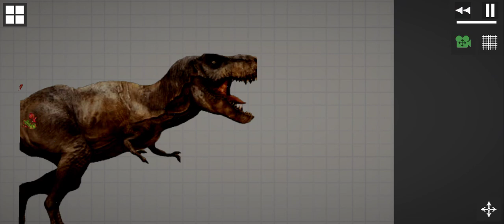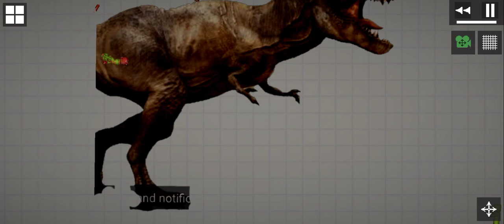T-rex Eats People In Melon Playground